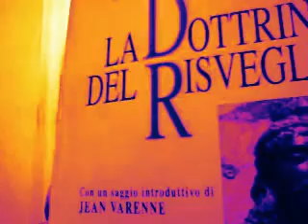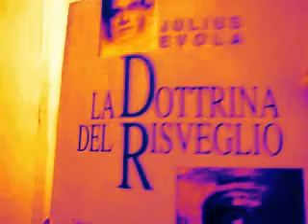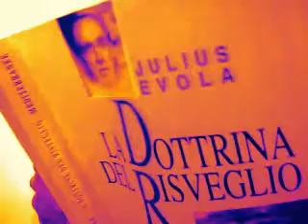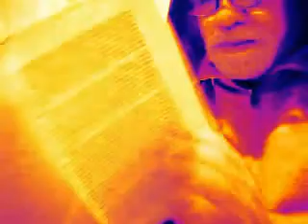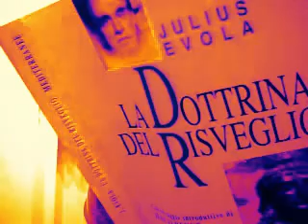Il Buddhismo Aristocratico.2di7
Buddha era un Principe che aveva ricevuto un'educazione guerriera.